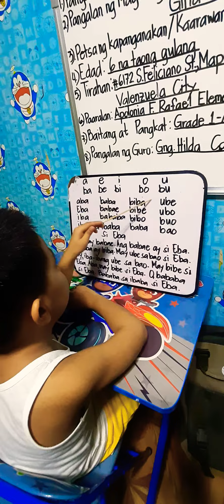Kuya Shawn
Pagbabasa🥰